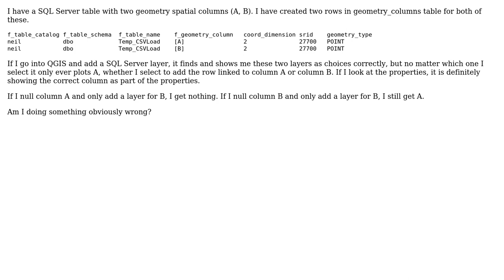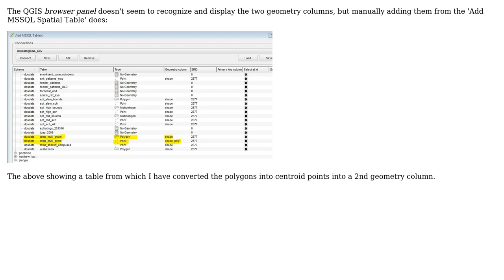GIS: Adding a SQL Server layer always uses one spatial column even if I select a different one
With thanks & praise to God, and with thanks to the many people who have made this project possible! | Content (except music & images) licensed under CC BY-SA | Music | Images & others | With thanks to user underdark user Neil Walker user DPSSpatial_BoycottingGISSE user Alex Leith and the Stack Exchange Network Trademarks are property of their respective owners. You are responsible for your own actions.